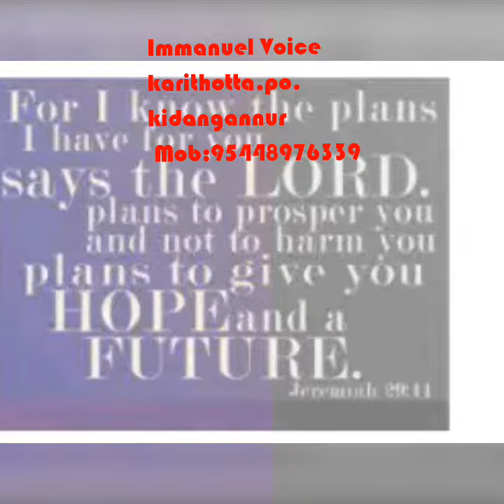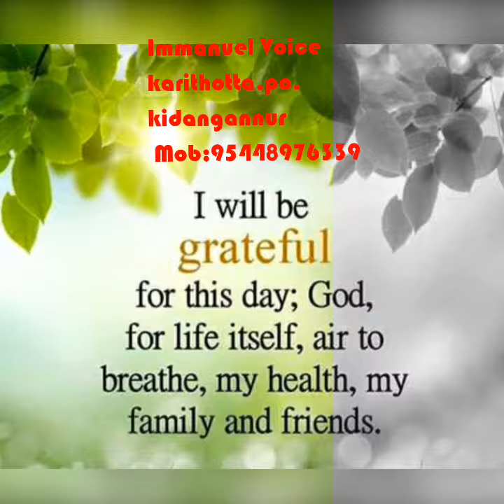Immanuel voice karithotta mob:9544897639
Voice editting